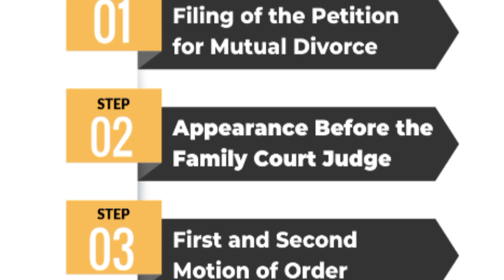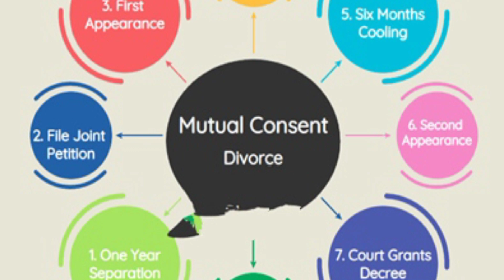DIVORCE BY MUTUAL CONSENT SECTION 13 B OF HINDU MARRIAGE ACT 1955